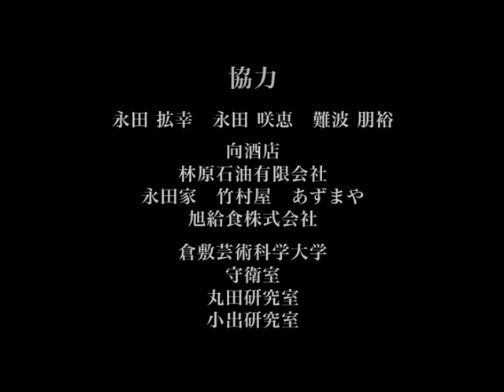『尾道の坂や』 五分間ノ尾道物語リ グランプリ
五分間ノ尾道物語リで永田淳さんが大賞に輝きました。

尾道の酒屋を舞台にした作品で、都会から帰郷し家業を継ぐために修行する若者が、 何気ない日々の暮らしの中に幸せを感じるという物語。